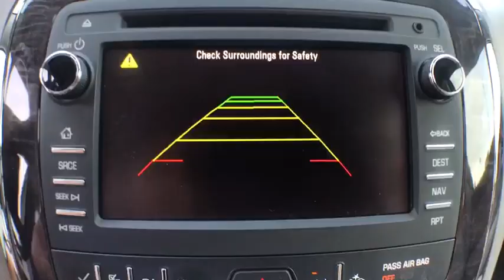2015 Buick Enclave Fort Myers FL U16178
Quicksilver Metallic Used 2015 Buick Enclave available in Fort Meyers, Florida at Dixie Buick, GMC.

NO DEALER FEE ONE OWNER CLEAN CAR FAX/ NO ACCIDENTS BLUETOOTH/ HANDS FREE CELL PHONE REAR BACK UP CAMERA KEYLESS START NAVIGATION/GPS FWD 8-Way Power Driver Seat Adjuster 8-Way Power Passenger Seat Adjuster Alloy wheels Articulating Headlights Auto tilt-away steering wheel Blind spot sensor: warning Bose Performance-Enhanced 10-Speaker System Bose Sound System Brake assist Delay-off headlights Electronic Stability Control Emergency communication system: OnStar Directions & Connections Forward Collision Alert & Lane Departure Warning Front reading lights Fully automatic headlights Garage door transmitter Heated & Cooled Driver & Front Passenger Seats Heated door mirrors Heated front seats Heated Steering Wheel Heated steering wheel High intensity discharge headlights: Bi-Xenon Illuminated entry Leather steering wheel Memory seat Memory Settings Navigation System NavTraffic Outside temperature display Passenger vanity mirror Perforated Leather-Appointed Seat Trim Power door mirrors Power driver seat Power Liftgate Power passenger seat Power steering Power Tilt & Telescopic Steering Column Power windows Power-Folding Heated Body-Color Outside Mirrors Premium Package Radio: Color Touch AM/FM/CD/Nav w/IntelliLink Rear Audio System Controls Rear Parking Sensors Rear reading lights Remote keyless entry Roof rack: rails only Side Blind Zone Alert w/Cross Traffic Alert SiriusXM Satellite Radio Spoiler Steering wheel memory Steering wheel mounted audio controls Tachometer Turn signal indicator mirrors Ventilated front seats. 2015 Buick Enclave Premium Group 3.6L V6 SIDI VVT FWD 6-Speed Automatic Electronic with Overdrive Quicksilver MetallicbrbrRecent Arrival! Odometer is 5659 miles below market average!brbrWe have been serving the community since 1934! We have a well trained award winning sales and service team ready to make your experience a great one! Well stocked inventory of both New and quality Preowned Cars Trucks and SUVs Certified Technicians in an up to date service facility We know your time is valuable. We are sure you will find our site a fast and convenient way to research and find a vehicle thats right for you.